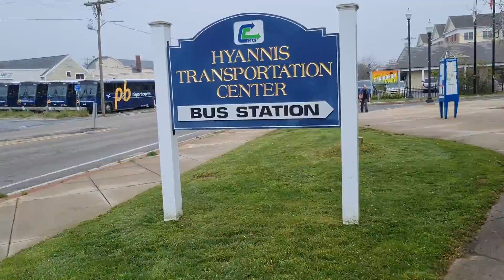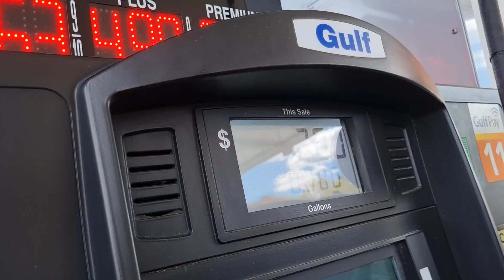A caminho da segunda corrida, J Day Off Road - Round 2 e 3!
Se liga nesse vlog, um dos mais marcantes, com certeza. Nele nós mostramos a viagem para a segunda e terceira rodada do J Day Off Road, no qual Matheus e Bruce participaram, o negócio é que não foi em qualquer lugar, foi em uma das pistas mais marcantes do calendário do motocross americano, fizemos o track walk e mostramos alguns detalhes desse lugar HISTÓRICO, confere aí. Pra cima e pra frente!